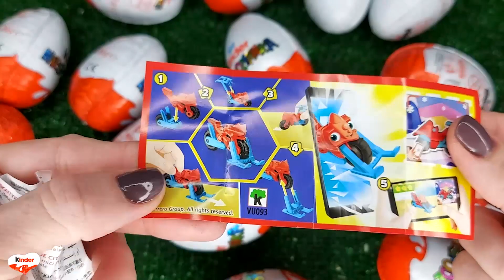NEW!!! 200 Yummy Kinder Joy Surprise Egg Toys Opening A Lot Of Kinder Joy Chocolate ASMR #877